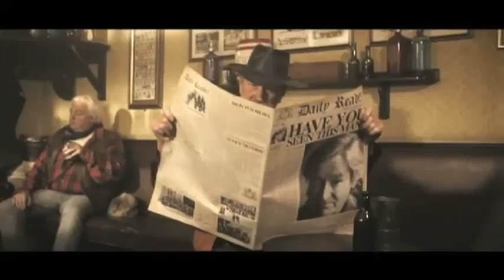Harry Hill & William Roach- Ken!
the song ken! by harry hill.